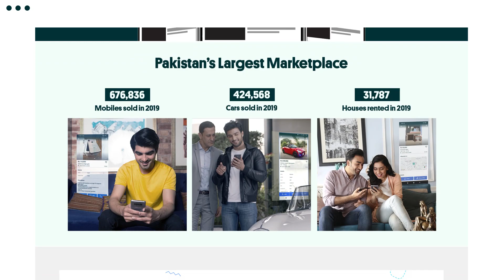OLX Advertising - Customized campaigns for SME's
Target the right audience, generate leads and grow your business with OLX Advertising. and create your ad in a few simple steps.